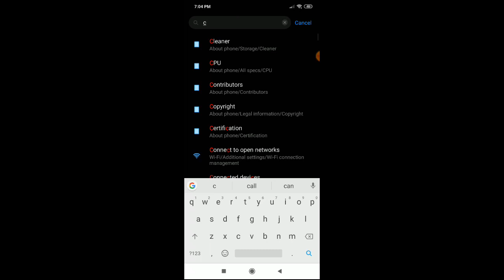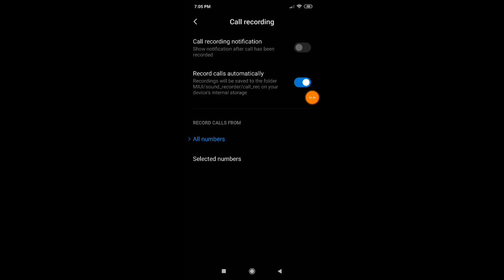How to enable auto call Recording in Redmi 8 mobile automatic call Recording kaise kare